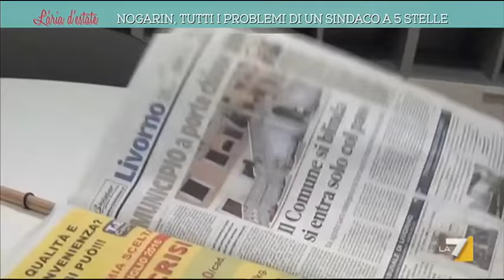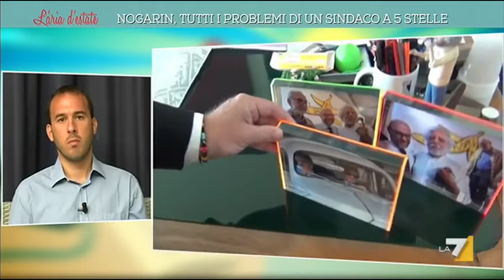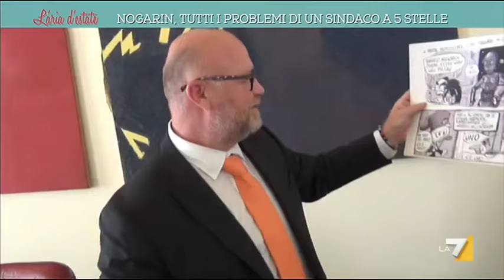Nogarin, tutti i problemi di un sindaco 5 Stelle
Il sindaco di Livorno, Filippo Nogarin, racconta quanto è dura vita del primo cittadino. Per lui - raggiunto da un avviso di garanzia per “concorso in bancarotta fraudolenta” dell‛azienda comunale dirifiuti - l‛ultimo caso riguarda l‛allontamento del direttore generale del Comune, Sandra Maltinti , da lui stesso nominata nel 2014 (Susanna Bonfanti)